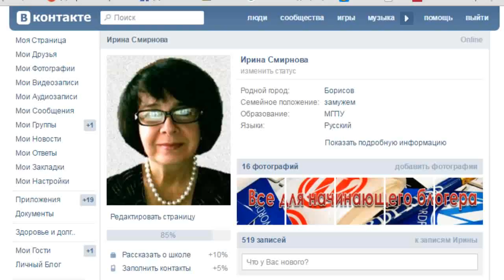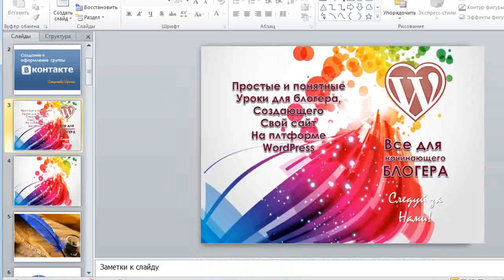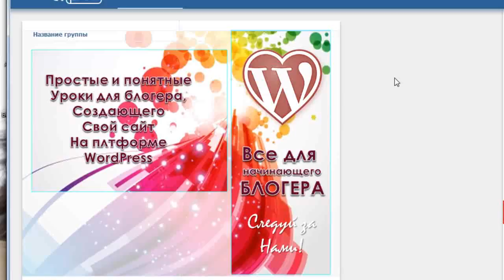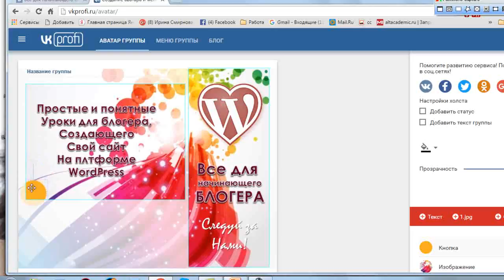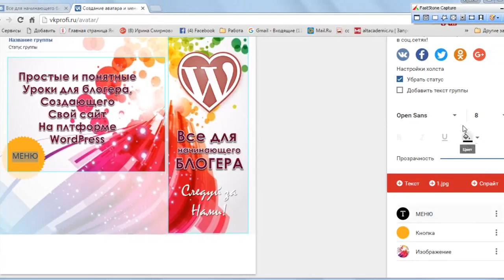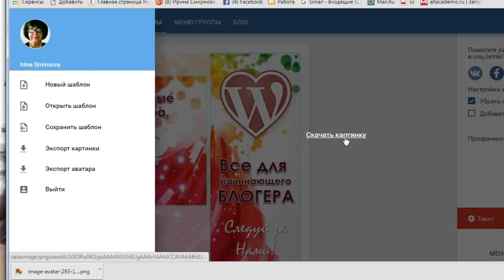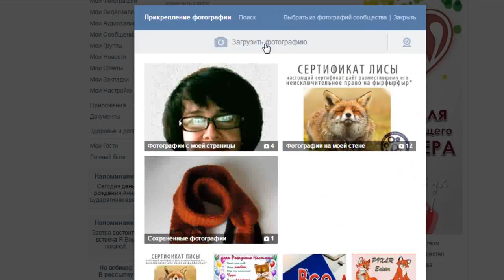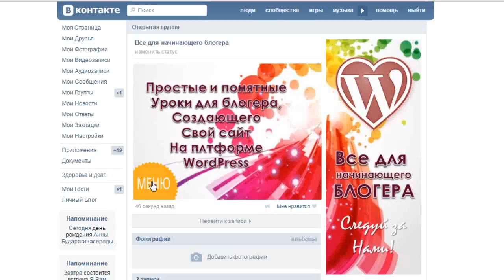Как оформить группу В Контакте - аватар и баннер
Присоединяйтесь и задавайте вопросы – ОБЯЗАТЕЛЬНО отвечу!
Группа ВКонтакте – Все для начинающего блогера. Обязательно подключайтесь. Здесь мы публикуем все последние новости по созданию и продвижению блога.

Альт Трафик - собственность Альт Клуба, Поэтому возможно потребуется БЕСПЛАТНАЯ РЕГИСТРАЦИЯ в Клубе.  Просто пройдите по ссылке и зарегистрируйтесь
Наша группа ВКонтакте - Бизнес Система «Партнер-Трафик». Обязательно подключайтесь. Здесь мы публикуем все последние новости.
Если Вы решились участвовать в Системе SUPER ALT, можете пройти регистрацию